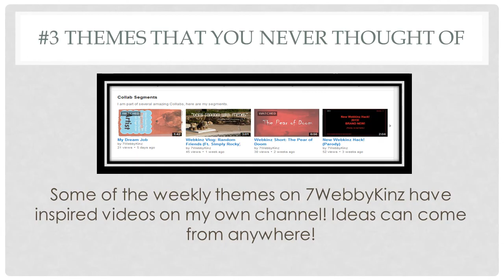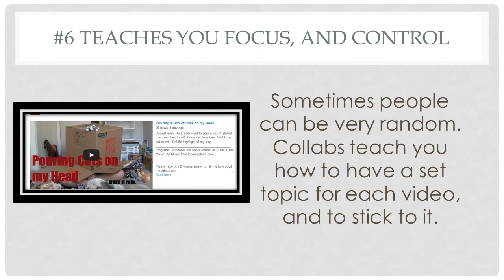6 Reasons to Join a KinzTube Collab!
Collabs are super fun! Hopefully this video gave you a reason to join one!